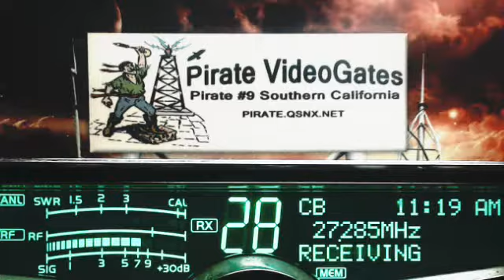504 GA, then too many trains, 11:am 11:20am, afk for a while Letting it roll RAW